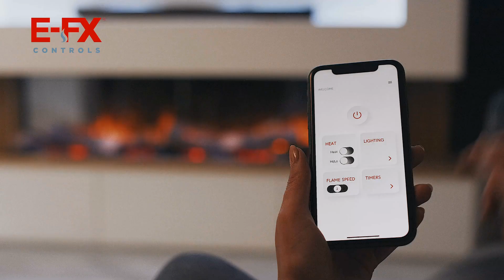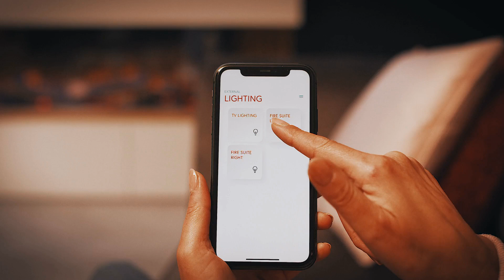Flamerite Fires - E-FX Glo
Product Details:
Authentic looking animated log eﬀect with a focalised burn
Realistic animated smouldering embers
Shadow enhanced animated downlighting